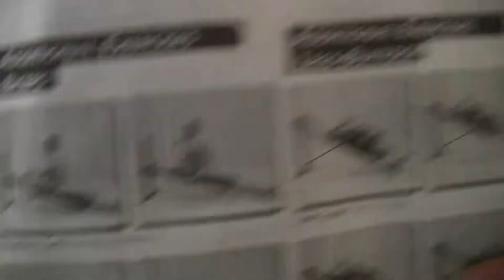Total Gym 300lbs weight bar with resistance band and yoga footstep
Recent workout of total gym xls on highest incline of 6 with additional yoga footstep below to boost incline higher. Also attached is weight bar with 300 lbs which is 120 lbs over recommended max allotted amount in manual. Also included is my bodyweight of 185lbs and have attached a resistance band to back of machine to object behind. Instragram focuses on middle of video so tried to fit it all in will also upload to YouTube soon. In video am completing back and bicep exercises only few exercises that completed in same workout is included will upload more to YouTube. If took weight off weight bar and off yoga footstep and used like 90% of users could complete 100 reps. Currently am not taking any supplements or steroids and consuming below recommended calorie intake. Also included is photos of results after workout .